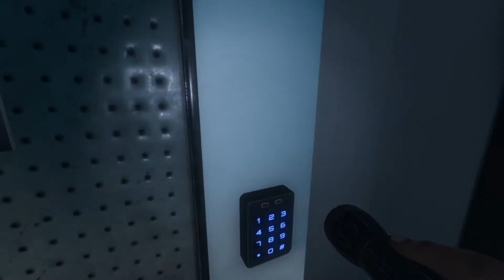how to glitch out of the car in Phasmophobia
i glitched out of the car/van its not English but DK language but i still hope you like this pls like and sub it will really help me out